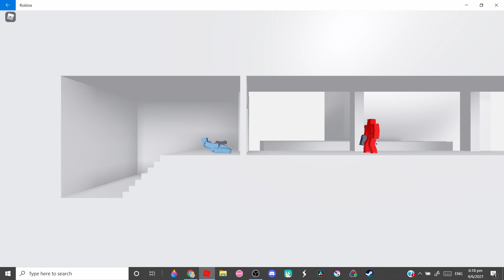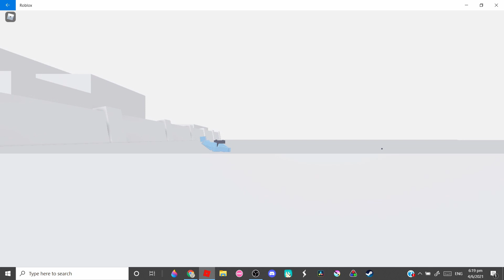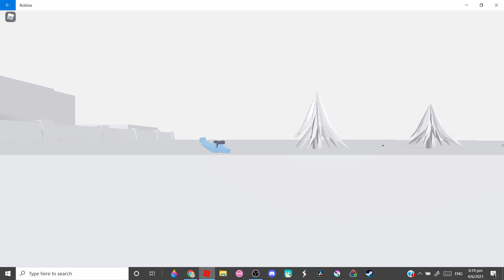Roblox Glass Any% Speedrun in 2:02:60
can I go faster?